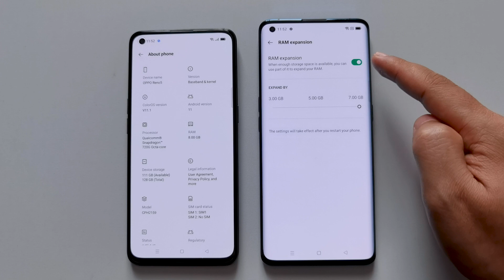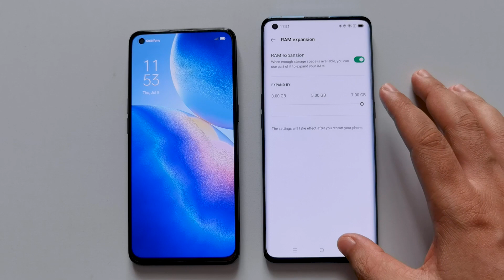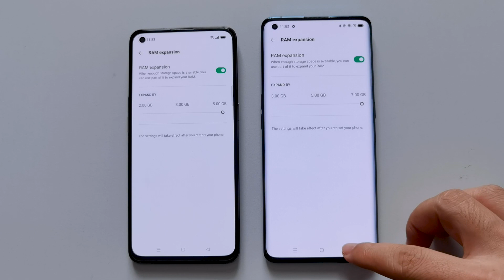How to get more RAM on Android | OPPO Devices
- Hello everyone, in today's video I would like to share with you How to get more RAM on Android | OPPO Devices